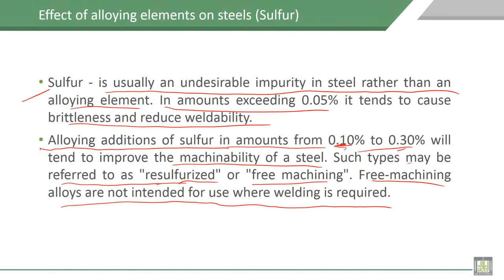Material Science - 1 | C8-L11 | Effect of alloying elements on steel, Sulfur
Lecture 11 : Effect of alloying elements on steel, Sulfur
Explain the  Effect of alloying elements on properties of steel, Sulfur